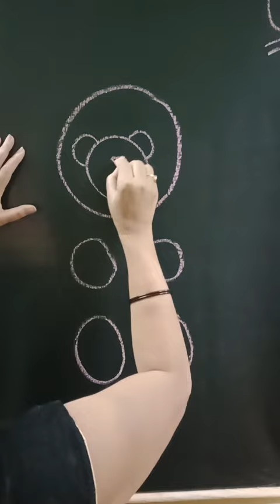0se Teddy bear 🧸drawing